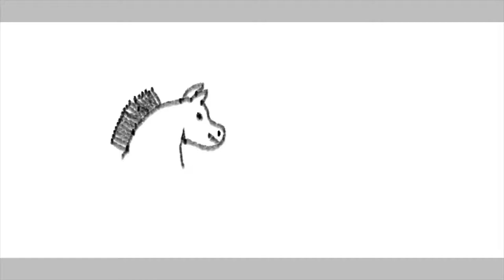drawing a fjord horse in paint 3d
today i'm drawing a fjord horse in paint 3d and the songs i used in this video are dog & pony show by silent partner and spring in my step also by silent partner both from the youtube audio library